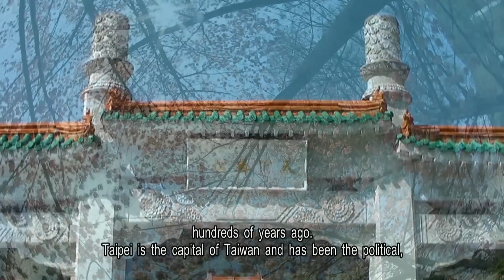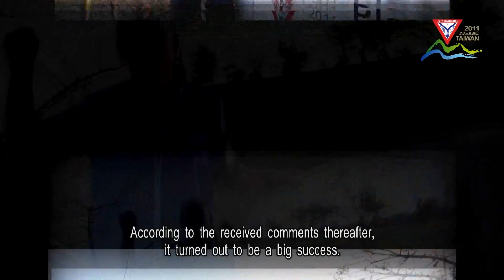Y's Mens' International 72th International Convention v1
winyeda 美的因 世界 台灣 Y's Mens' International 72th International Convention v1.mpg